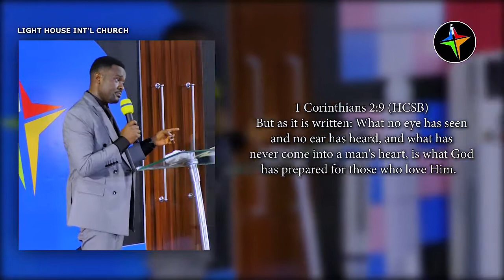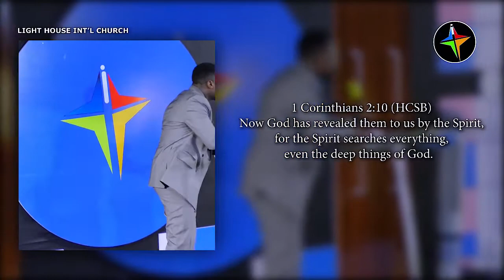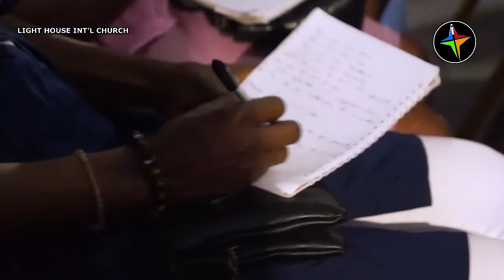BECOMING A WONDER TO YOUR GENERATION - PST DAVID OBARO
Become a wonder to your world after watching this powerful message